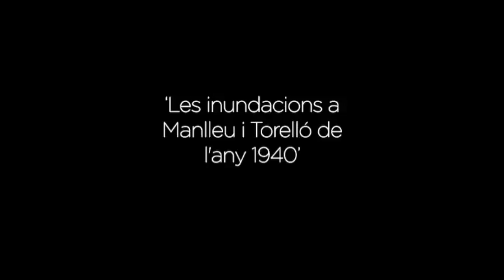Aiguat Rifà & Capdevila.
Gravació aiguat arxiu Salvador Rifà i música de Xevi Capdevila.
La nit del 17-18 d’octubre de 1940, diverses conques fluvials de Catalunya varen patir greus inundacions. L’aiguat va provocar desenes de víctimes mortals, a més de greus destrosses materials.